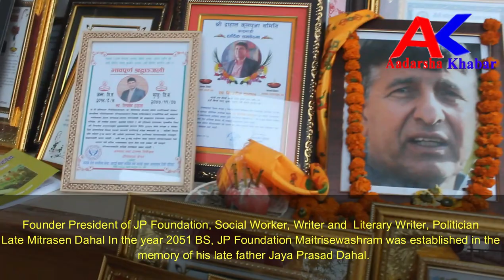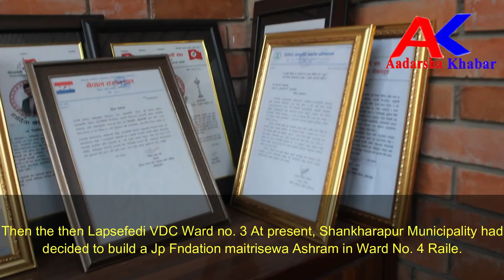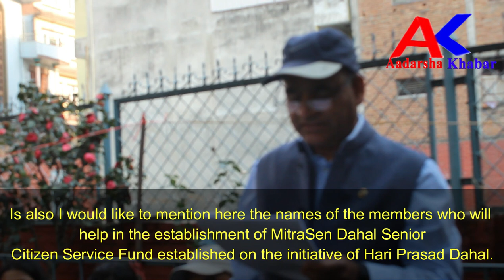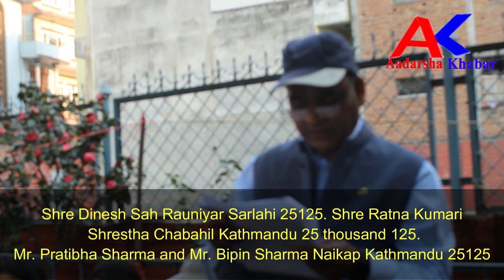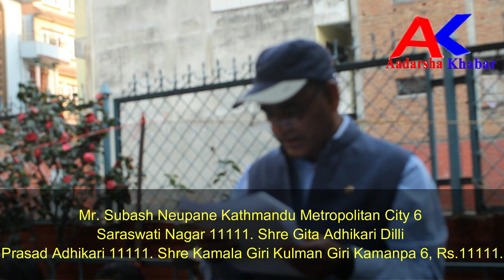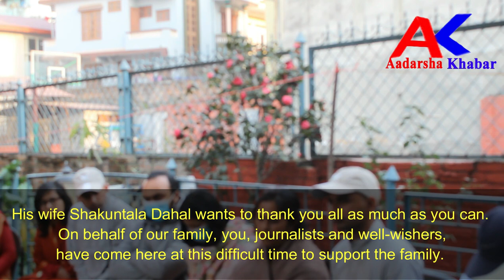Mitrasen Dahal Senior Citizen Service Fund || JP foundation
We are going to provide you with information focusing on how the project is being implemented in the future after the untimely death of Mr. Mitrasen Dahal, the founding president of JP Pratishthan, the visionary of the latest project in the field of senior citizens in Nepal.
The question of how the project of the Senior Citizens' Ashram, which he started in Lapsefedi, Kathmandu, is now moving forward has become a matter of interest everywhere. Dahal underwent a kidney transplant about 13 years ago after failing both his kidneys. Under the leadership of Dahal, who was determined to make the life he got after the kidney transplant an achievement by using it in social work, 33 senior citizens' houses were constructed in Lapsefedi, Kathmandu. Recently, while initiating a plan to build a well-equipped senior citizen village on an additional 100 ropanis of land, after his sudden death, interest, and concern about the structures already built and how the projects to be carried forward are spreading everywhere, so we are now focusing on preparations for future plans. We have prepared the content. We kindly request you to watch our video till the last minute to get information about the activities in that regard and the plans prepared by JP Pratishthan. We also request you to watch the video and share your thoughts through comments.
Timestamp
00:00 Introduction to the video
1:51 Intro
2:05 Video Report
05:58 50 million 'Mitrasen Dahal Senior Citizens Service Fund' to be announced:
9:25 List of Individuals Contributing to the Fund:
16:09 Mitrasen's untimely death has caused confusion everywhere
19:43 Let's help the fund opened in his name to make Mitrasen's dream come true:
21:32 The responsibility of our operators has increased
CHANNEL LINK :
यो लिंकमा थिचेर आदर्श खबर च्यानेल सस्क्राइब गर्नुको साथै भिडियोहरु हेर्नुहोला ।
Channel Description :
Aadarsha Khabar Channel is established with the objective of providing information and ideas for building a philanthropic, ideal and just society. The operator of this channel, Tika Das Shrestha, is a journalist with a differently able.15 years ago,i.e. 2062 BS, He started journalism from education and social issues and is still moving forward continuously. Today, we have succeeded in advancing another new generation of ideal. We are committed to working for the rights and interests of persons with disabilities. In the year 2071 BS, we have established and run an organization called Aadarsha Sewa Nawjiwan Kendra. In 2074 BS, aadarsha Khabar monthly magazine was started. Now we have started the channel on August 26, 2020, along with the publication of the magazine. We would like to thank all of you viewers for liking our channel. This has given us more motivation. What do you think of the goals and objectives of our channel? Don't forget to leave invaluable suggestions in the video.